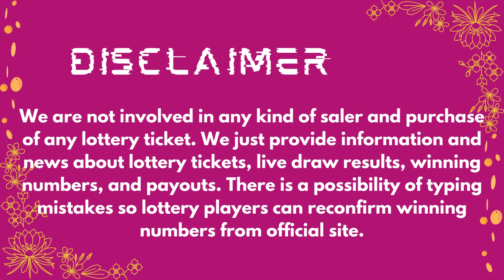2by2 Lottery Results 12 June, 2023 - Next Estimated Jackpot Prize $22,000 - Drawing Winning Numbers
Today 12 June, 2023, Find here uploaded Next 2by2 Lottery Results, Top payouts, and winning numbers for today and past 30 days in this video.

The Multi State Lottery Association (MUSL) releases Next 2by2 12 June, 2023, results for today. The Multi-State Lottery always conducts 2by2 live drawings every day, at 09:30 p.m.